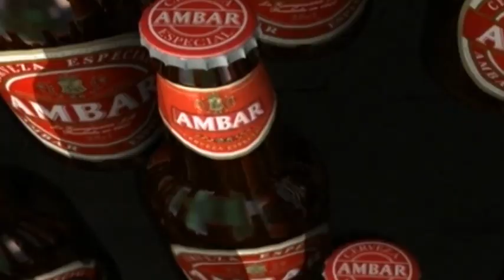Reconocimiento a Don Tomás Fraile, abonado nº 17, por su 100 cumpleaños 26/10/2013